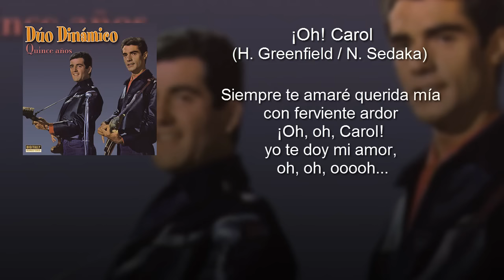Dúo Dinámico - Oh Carol (con letra - lyrics video)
Formado por Manuel de la Calva y Ramón Arcusa el Dúo dinámico fue uno de los primeros exponentes de la música pop española y un referente dentro del género. Con muchos años de actividad artística, han interpretado y creado numerosas obras, algunas de sus canciones más conocidas son Resistiré, Oh Carol y Eres tú. ¡Organiza una tarde de karaoke y comparte sus canciones con tus amigos!

Música en este vídeo (correcta):
Canción: ¡Oh! Carol
Artista: Dúo Dinámico
Álbum: Quince Años

Letra - ¡Oh! Carol

Oh Carol
Loco estoy por tí
mas si me dejas
Que será de mí

Oh Carol por tu amor lloré
Si no me quieres
Yo me moriré

Nunca llegaré a querer a otra

porque te amo a tí
Dí que no piensas
ya jamás partir

Siempre te amaré querida mía
con ferviente ardor
Oh Oh Oh Carol
Yo te doy mi amor

ya jamás partir